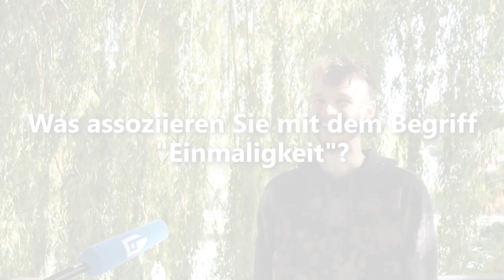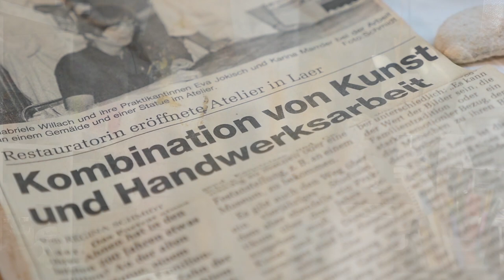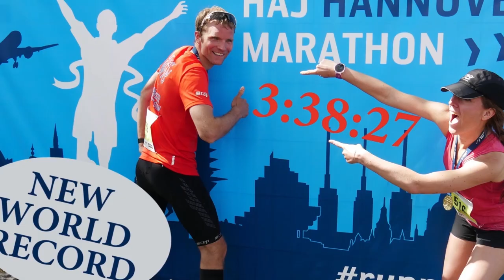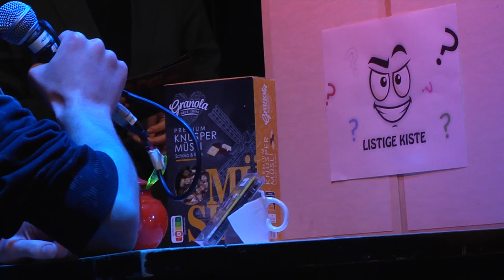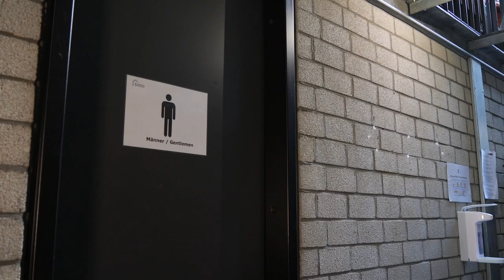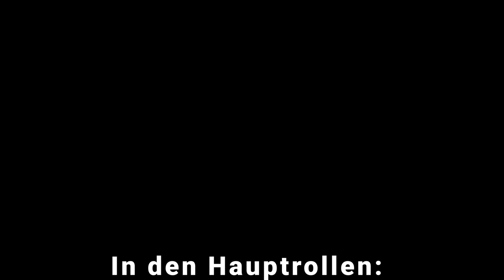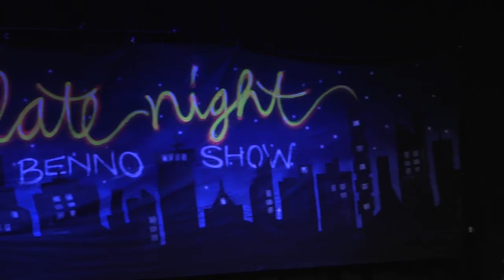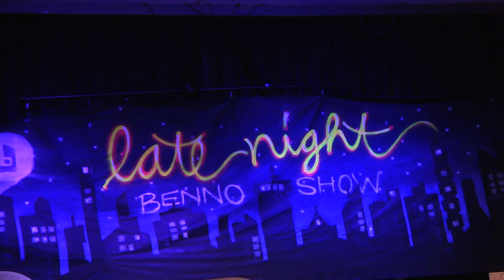Einmalig: Die Late Night Benno-Show | Objektiv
Unter dem Motto „einmalig“ erschufen die BFDler*innen des Bennohauses die Late Night Benno-Show. Am Freitag, den 28. Oktober 2022 begrüßten sie live auf der Bühne Künstler*innen, die mit ihren einmaligen Talenten einen spannenden Abend schufen. Außerdem präsentierten sie ihre selbst produzierten Beiträge und hatten sogar einen Weltrekordhalter im Schlepptau.